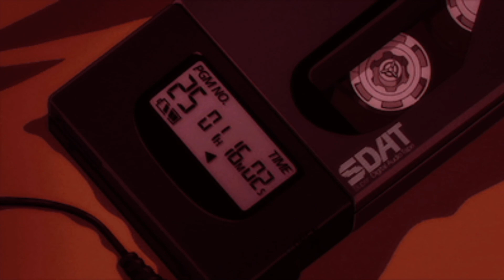tarkan - bounce (slowed + reverb)